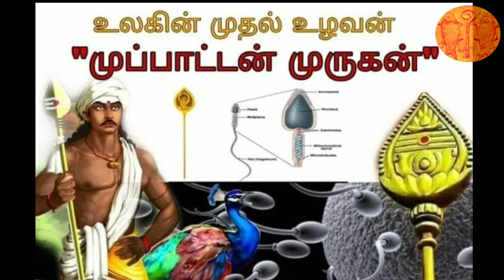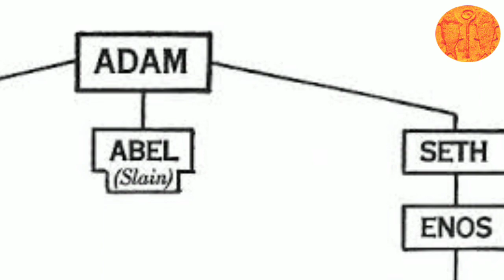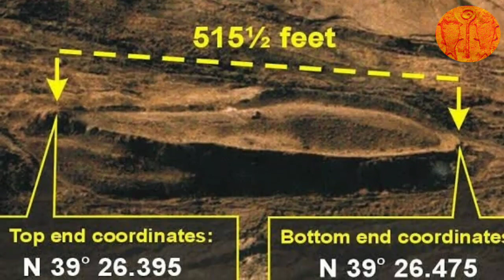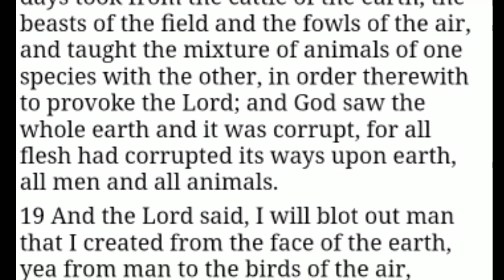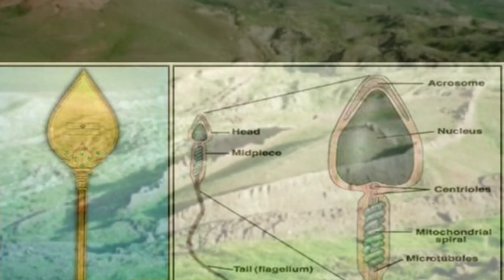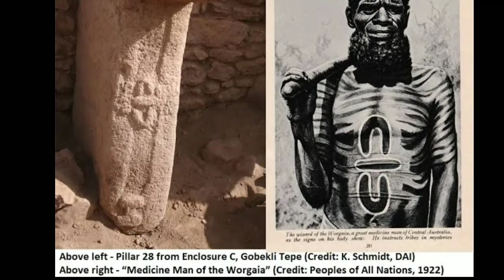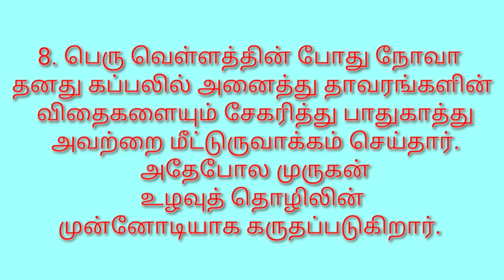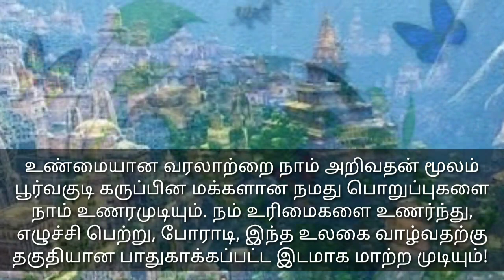தமிழ்க் கடவுள் முருகன் யார்? உலகை மாற்றும் புதிய உண்மைகள்! துருக்கியிலிருந்து வந்தவர்களா தமிழர்கள்?